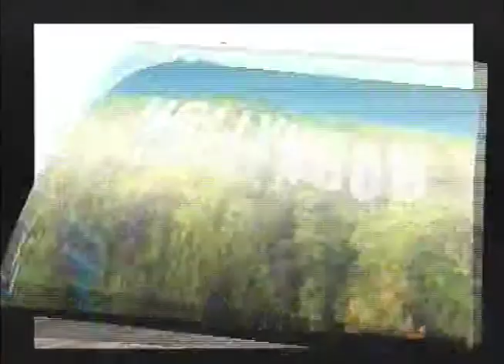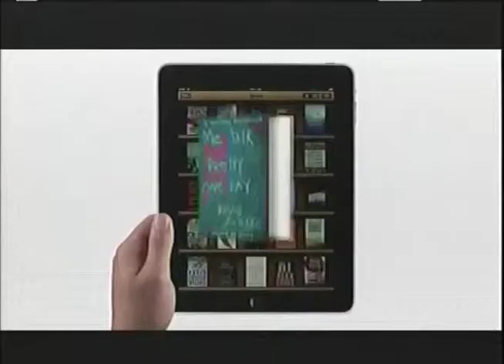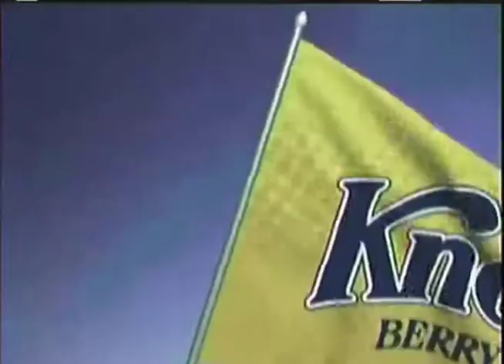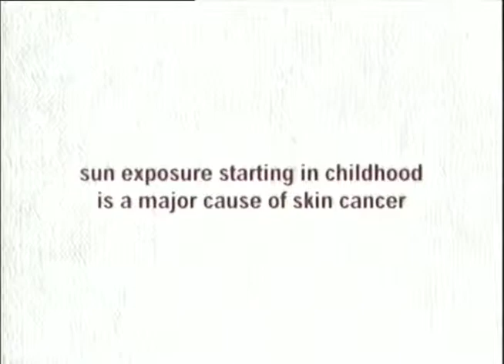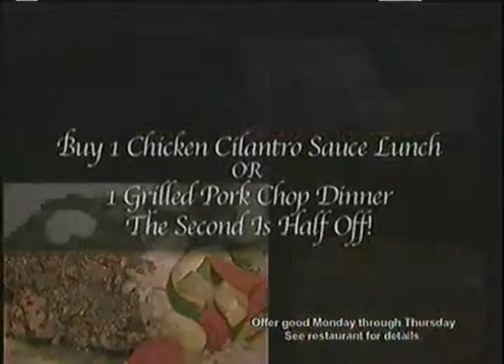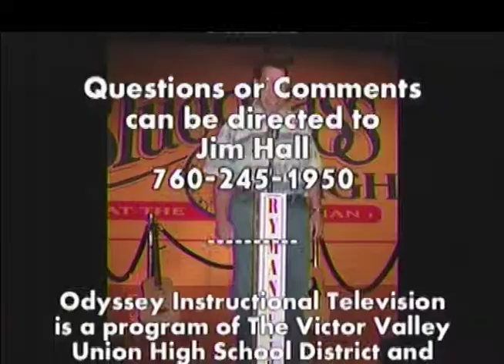Renaissance Faire (2014) Show # 2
Jim Hall and Joe Flores visit the Southern California Renaissance Faire in Irwindale, CA.  Show 2 of 3